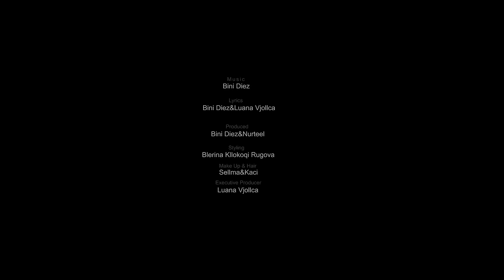Luana Vjollca - Vetem ty (Official Video 4K)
Lyrics : Bini Diez & Luana Vjollca
Produced : Bini Diez & NurteeL